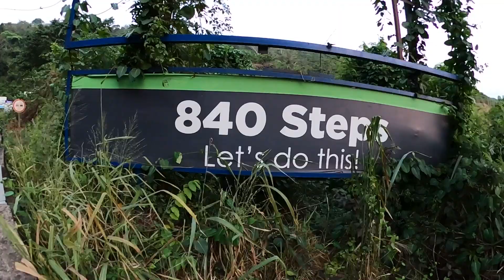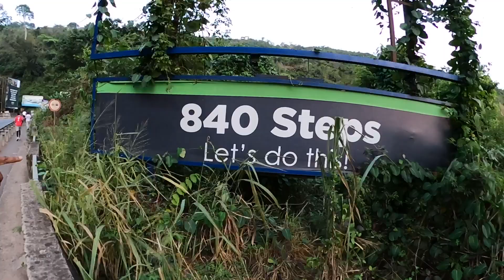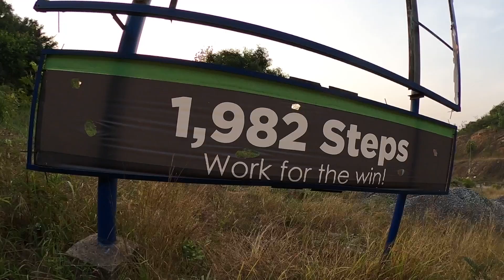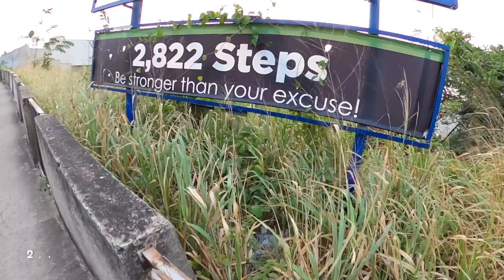ABURI MOUNTAIN WAS TOO EASY SO I WENT UP TWICE | HIKING TRAILS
Aburi mountains is located in Akuapim the Eastern Region of Ghana which is known for scenery, greenery, fresh air, rain and botanical gardens. Driving along the bendy roads up the mountain, you will find people walking up and down especially on the weekends.

So I made the decision to give it a go with my walking partners, and believe me, it was enjoyable and worth the effort. I climbed twice and felt inspired to ascend once more.